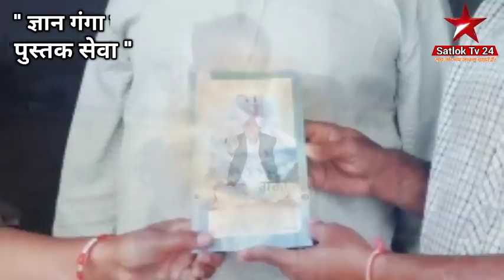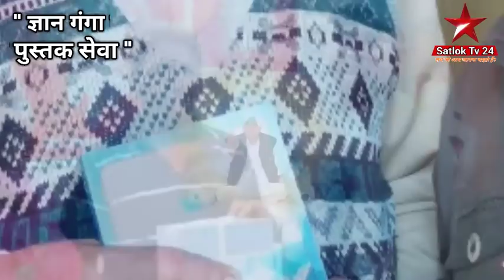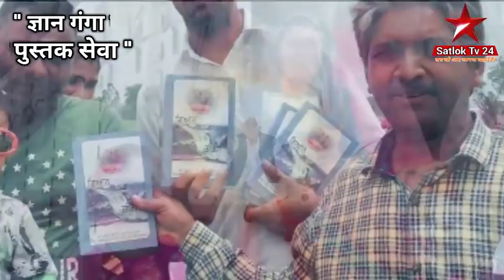पंजाब वालो की संत रामपाल जी महाराज जी ने मौज || बक्शी ऐसी दुर्लभ सेवा || दुर्लभ नजारा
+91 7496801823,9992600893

🌸 Morning Sort Satsang 🌸

🌸 Story's Must Listen 🌸
⏭️ 🤳 अब देखें सभी कथाएँ एक साथ :- 👇

sant rampal ji maharaj ka satsang srishti rachna, satlok tv 24,
sant rampal ji maharaj ka satsang live,
sant rampal ji maharaj ka satsang video,
sant rampal ji maharaj ki sandhya aarti,
संत रामपाल जी महाराज के सत्संग,
संत रामपाल जी महाराज के सत्संग सुनाएं,
संत रामपाल जी महाराज के सत्संग mp3 डाउनलोड, satlok tv 24,
संत रामपाल जी महाराज का सत्संग 2020 का,
shabad sant rampal ji maharaj,
shabad sant rampal ji maharaj ke,
sant rampal ji maharaj ke shabad vani, satlok tv 24,
moksh dhara, supreme god, the true story, satlok ashram, stv 24 live, satlok ashram live satsang, parmatma, kabir sahib ji, amritvani kabir , sa news channel ,satlok tv 24